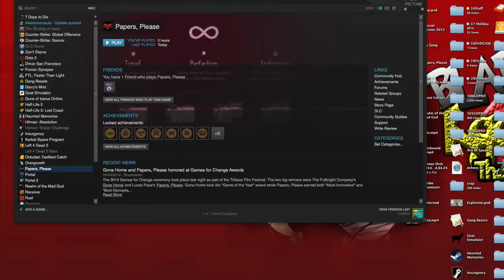LetsPlay - Papers Please - Episode 24